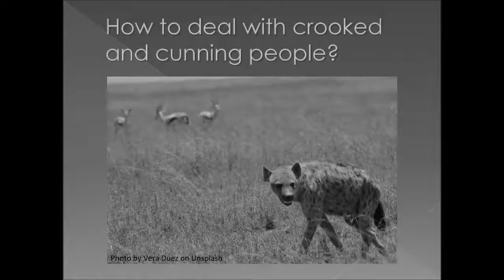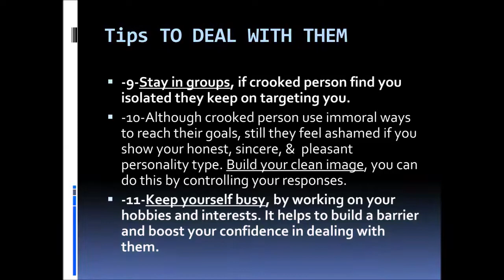How to Deal with Difficult People?